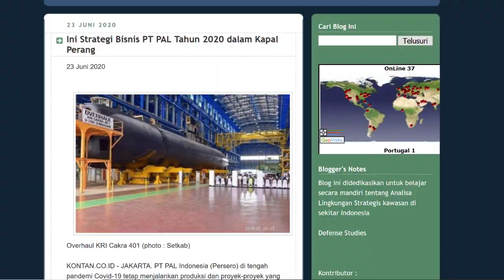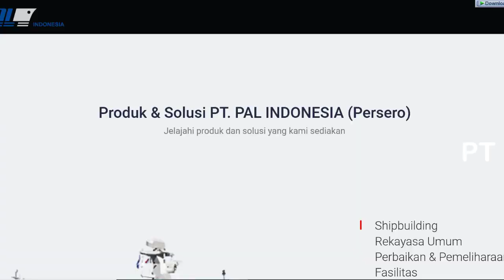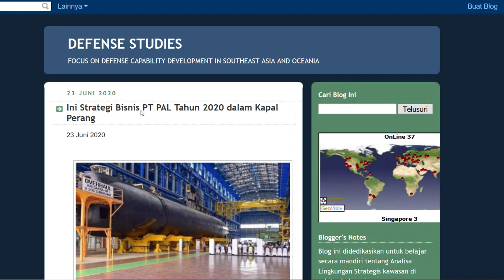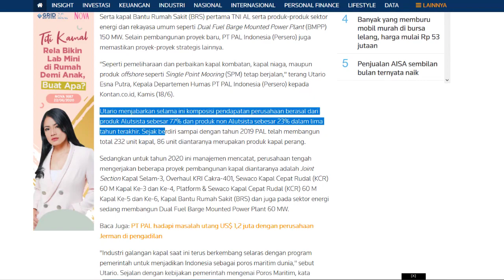GENJOT PRODUKSI KAPAL PER4NG inilah DERETAN PROYEK STRATEGIS PT PAL INDONESIA di TAHUN 2020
Salah satu pembuat kapal Per4ng di Indonesia adalah PT PAL Indonesia
Perusahaan ini adalah salah satu Badan Usaha milik negara yang juga bergerak di bidang pertahanan dengan membangun berbagai macam kapal militer, mulai dari fregat, kapal selam, kapal Landing platform dock, kapal cepat rud4l dll
Dikutip dari beebrapa sumber berita berikut yaitu kontan.co.id dan juga defense studies
Diwartakan bahwa selama ini komposisi pendapatan perusahaan berasal dari produk Alutsista yaitu sebesar 77% dan produk non Alutsista sebesar 23% dalam lima tahun terakhir.
dikatakan juga bahwa Sejak PT PAL berdiri sampai dengan tahun 2019, PT PAL pun telah membangun kapal dengan jumlah total mencapai 232 unit kapal, dan 86 unit diantaranya merupakan produk kapal per4ng.
di tahun 2020 ini PT PAL pun tercatat lanjut terus mengerjakan proyek2 Kapal Per4ng Indonesia
untuk kapal selam yaitu kemarin ada proyek joint Section Kapal Selam- ke 3 Indonesia dan yang sekaramg Overhaul KRI Cakra-401,
selanjutnya untuk proyek Kapal cepat rud4l 60 M saat ini PT pal sedang mengerjakan Sensor, Weapon, and Command atau yang biasa disingkat dengan Sewaco untuk  kapal (KCR) 60 M yang Ke-3 dan yang Ke-4,
kemudian juga sedang membangun Platform & Sewaco utk kapal (KCR) 60M yangKe-5 dan Ke-6,
proyek lainnya yang juga tengah digarap adalah Kapal Bantu Rumah Sakit (BRS) dan juga pada sektor energi sedang membangun Dual Fuel Barge Mounted Power Plant 60 MW.